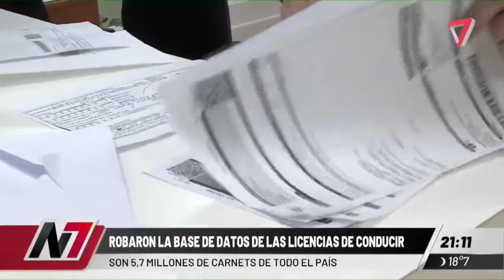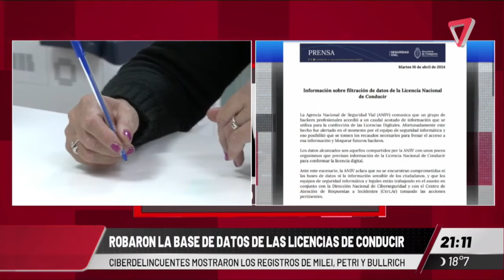Robaron la base de datos de las licencias de conducir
Son 5.7 millones en todo el país.